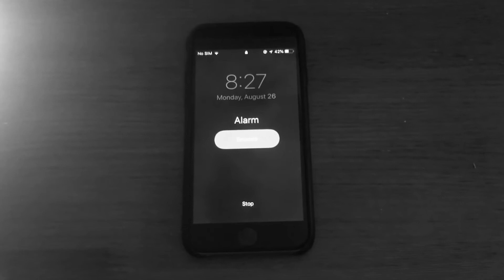Six Words Six Shots (School Project)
r/im14andthisisdeep

This is a reupload because I needed to make a minor adjustment.